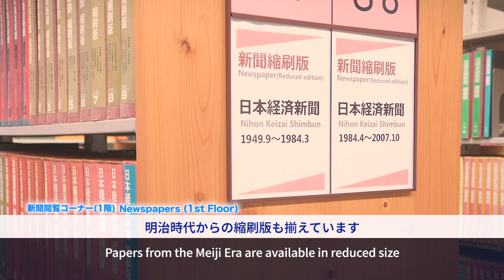1階新聞閲覧コーナー（都立中央図書館バーチャルナビ10）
都立中央図書館の利用方法を動画でご案内します。
この動画は、1階新聞閲覧コーナー等について、紹介しています。
※都立図書館ホームページ「動画で見る都立図書館」